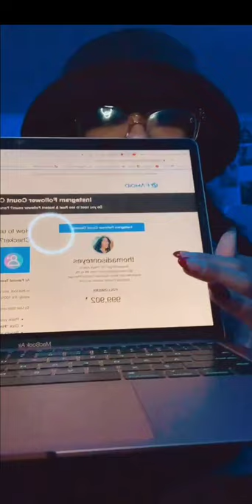she got one mill in stand tall